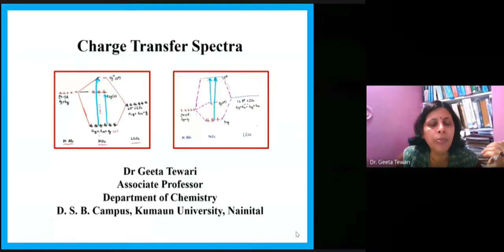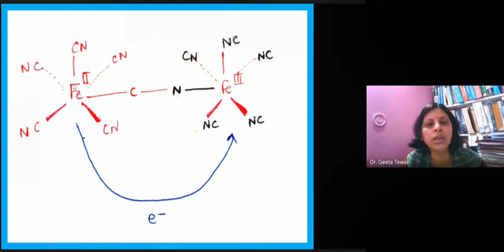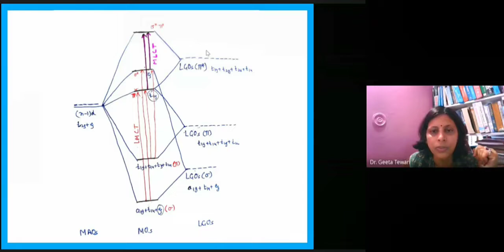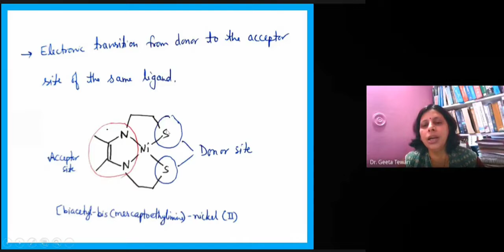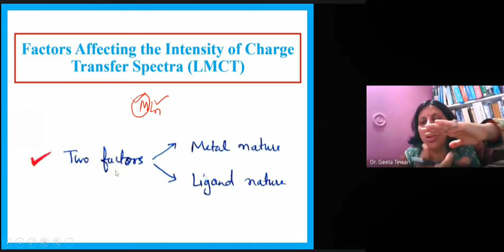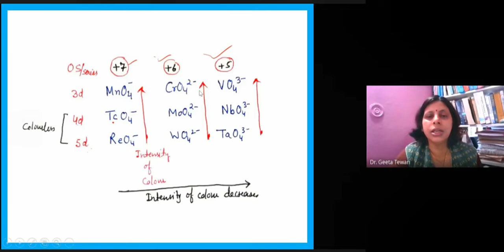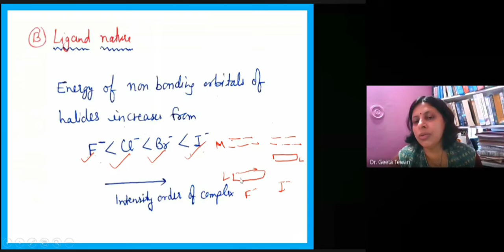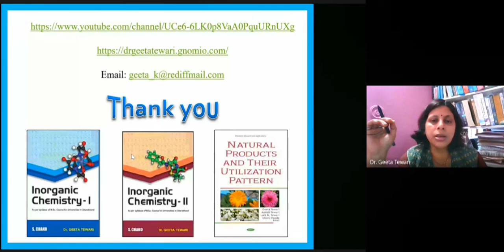Metal to Metal (MMCT), Ligand to Ligand (LLCT), Factors Affecting Charge Transfer Spectra in Hindi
This video lecture is helpful in learning Ligand to Ligand charge transfer, metal to metal charge transfer and factors affecting ligand to metal charge transfer (LMCT) energy. This video is very important for the students of B Sc and M Sc for their regular exams and various competitive examinations.